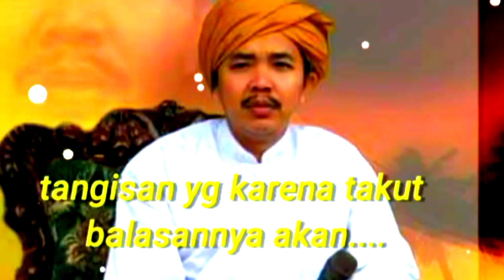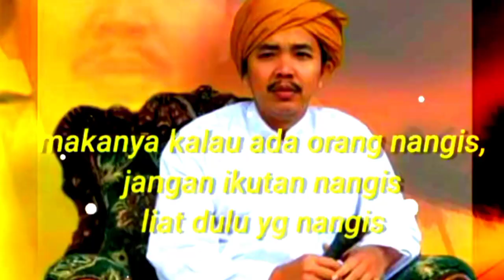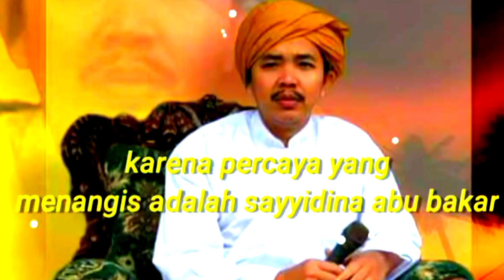Cinta Karena Takok.KHR.Holil As ad.Cukup Didengar Pasti Menangis